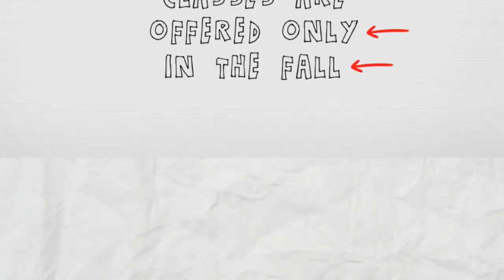What is Opportunity Cost?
Earnings you will miss out on if you don't complete on time!